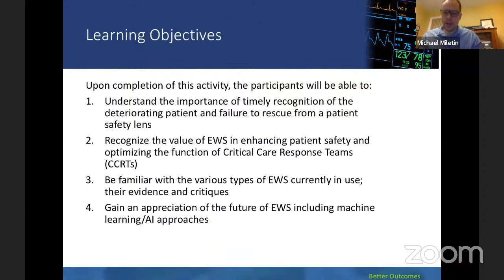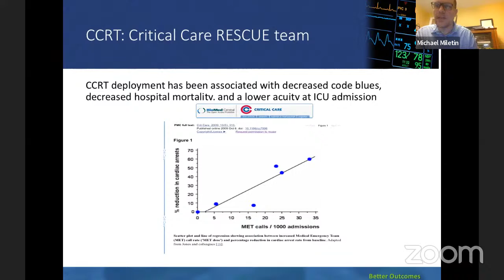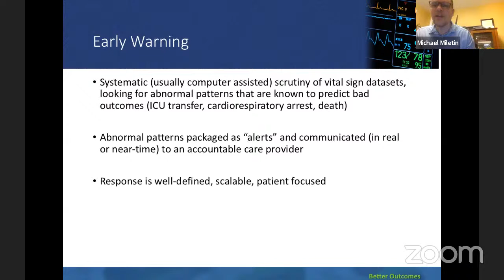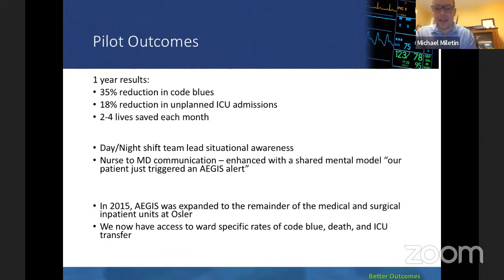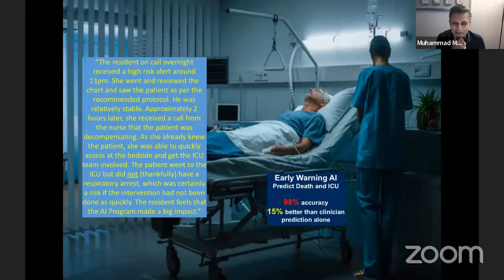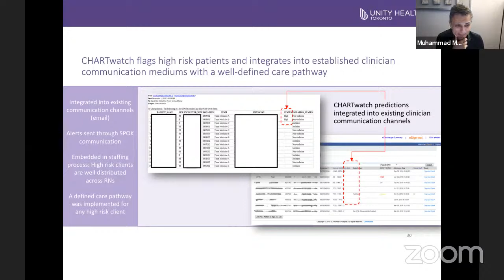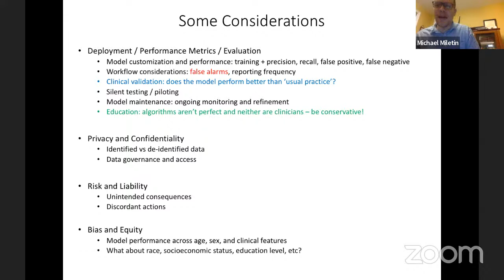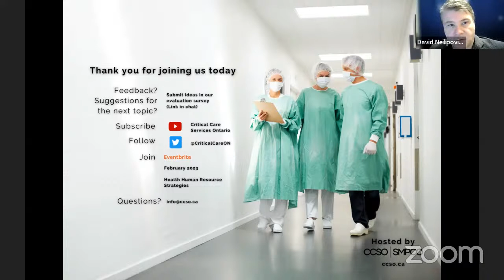Early Warning Systems (EWS): Now…to the Future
Please join us for the next OC3PR where we will discuss Hospital Early Warning Systems (EWS).

When: November 30, 2022 from 2:00PM - 3:00PM EST

Speakers:
• Dr. Mike Miletin, MD, FRCPC: Medical Director, Quality, Patient Safety and System Integration; Interim Chief of Medicine; William Osler Health Centre, Toronto
• Dr. Muhammad Mamdani, PharmD, MA, MPH: Vice President Data Science and Advanced Analytics, Unity Health Toronto; Director, Temerty Centre for Artificial Intelligence Research and Education in Medicine (T-CAIREM); Professor, University of Toronto

Objectives:
After attending the webinar, attendees will be able to:
1. Understand the importance of timely recognition of the deteriorating patient and failure to rescue from a patient safety lens
2. Recognize the value of EWS in enhancing patient safety and optimizing the function of Critical Care Response Teams (CCRTs)
3. Be familiar with the various types of EWS currently in clinical use; their evidence and critiques
4. Gain an appreciation of the future of EWS including machine learning/AI (artificial intelligence) approaches

This webinar series is developed and informed by the Ontario Critical Care Clinical Practice Rounds (OC3PR) committee of critical care providers including Dr. Neill Adhikari, Dr. Bernard Lawless, Dr. David Neilipovitz, Dr. Josée Thériault, Crystal Pitfield, Michelle Stephens, and Dr. Jennifer Tsang.  Hosted by CCSO, the rounds will provide an opportunity for multidisciplinary critical care teams to come together to share leading practices and engage in discussions with their colleagues, across Ontario’s critical care system, to inform the care of critically ill patients with an emphasis on COVID-19 patients.  The series will be moderated by Dr. David Neilipovitz, a critical care intensivist in Ottawa with support from CCSO and the OC3PR committee.

**We invite all multidisciplinary ICU teams to participate and ask that you please share this invite with your colleagues who are involved with critical care. To further share key learning points highlighted during each webinar, we encourage teams to schedule time to debrief and discuss how the information will inform or be incorporated into practices in your hospital. The webinars will also be recorded and made available on the CCSO website along with supporting documentation.**